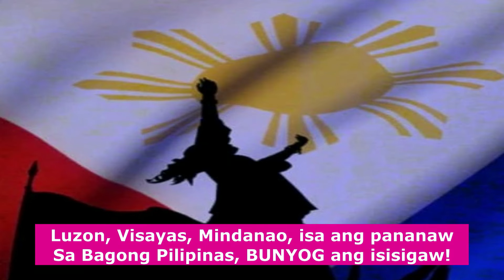PACQUIAO KUMPIRMADONG TATAKBO BILANG SENADOR SA 2025?